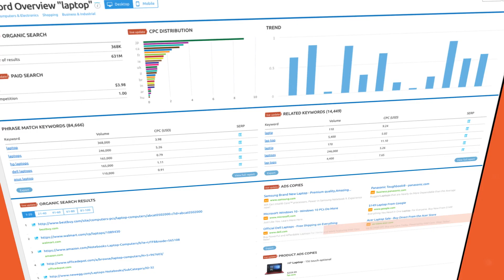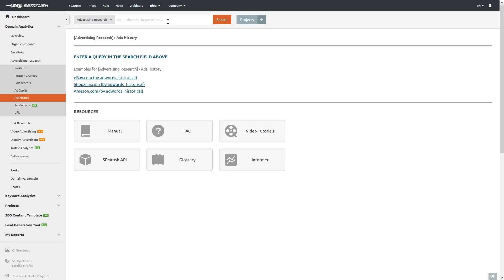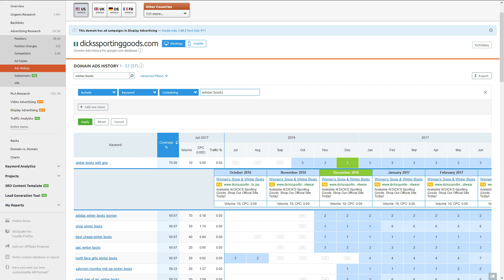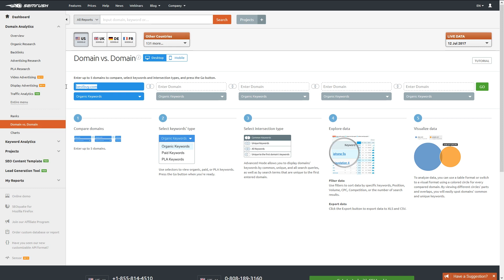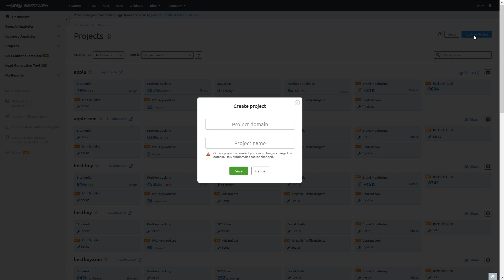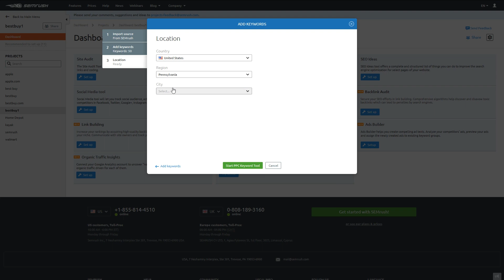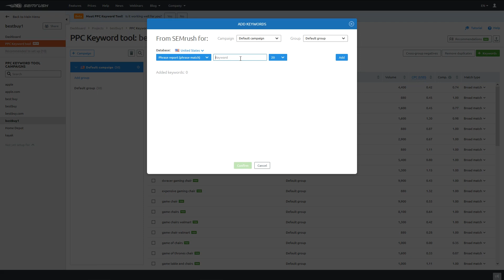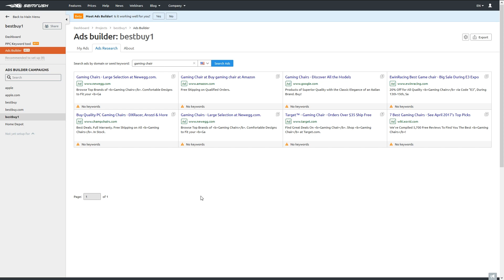How to Start a PPC Campaign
Learn more about how to run a successful PPC campaign and use the PPC tools

With so much information to try and comprehend, starting a new PPC campaign can seem like an impossible task. Luckily for you SEMrush is here to lead you on your way to running the best PPC campaigns possible . Check out our brand new tutorial for how to get started with your PPC campaign! We’ll walk you through the entire process, utilizing several SEMrush tools - including the PPC Keyword Tool, Ads Builder Tool, Domain vs. Domain, and more!

0:35 Phase #1: Competitor analysis (use BOTH Organic Research and Advertising Research reports)
1:44 Ads History report
2:52 Ad Copies report
3:11 Phase #2: Keyword research. Keyword Gap (previously known as Domain vs Domain)
4:48 Keyword Overview
5:28 Keyword Magic Tool
6:02 Phase #3: Campaign planning. Set up PPC Keyword Tool
7:58 How to create single ad groups in 1 click
8:30 Setting up Ad Builder